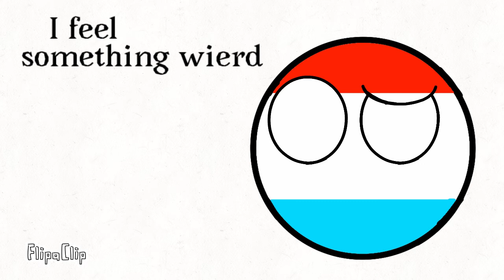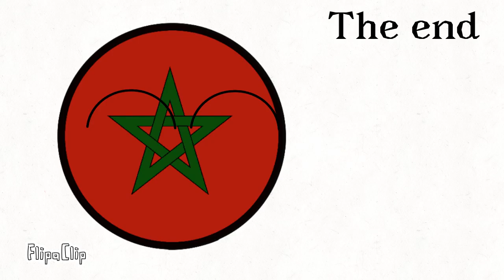Countryballs | The Watermelon Story 2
Credits

Characters
Afghanistan 🇦🇫
Belarus 🇧🇾
Egypt 🇪🇬
Ethiopia 🇪🇹
France 🇫🇷
Hungary 🇭🇺
Lithuania 🇱🇹
Luxemburg 🇱🇺
Morocco 🇲🇦
The Netherlands 🇳🇱
Nigeria 🇳🇬
Saudi Arabia 🇸🇦
Spain 🇪🇦
Türkiye 🇹🇷

Origins
Episode 1: